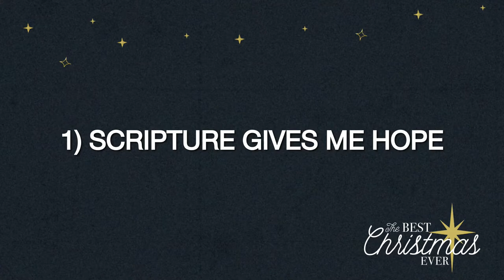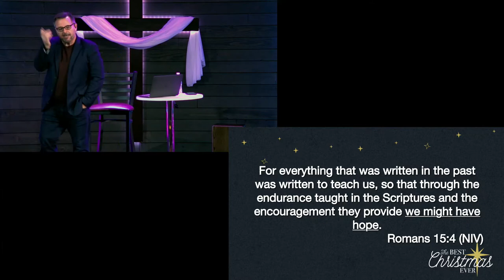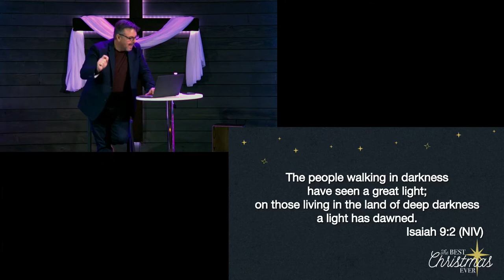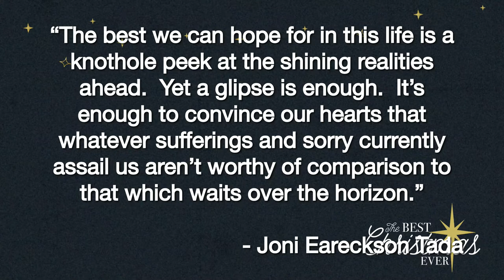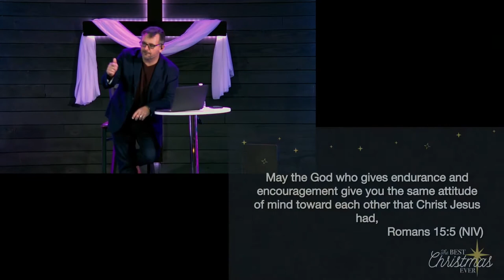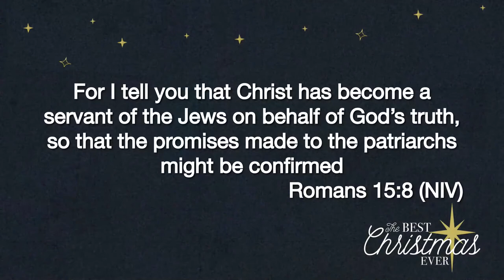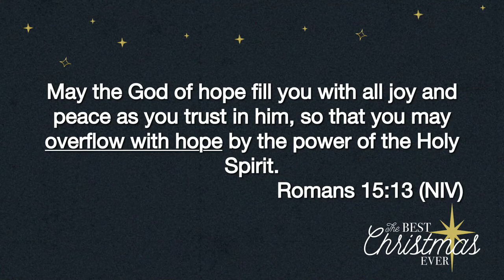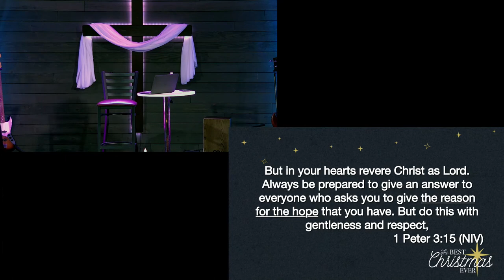The Best Christmas Ever Series - Week 1 - Hope- 28 November 21